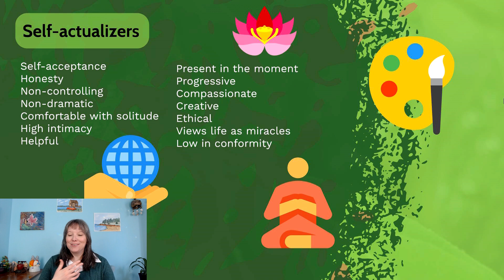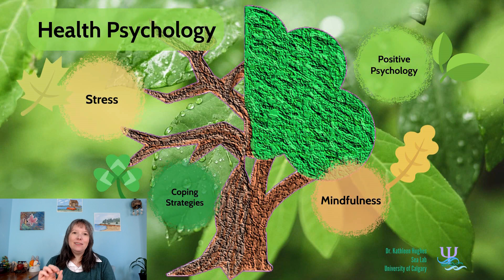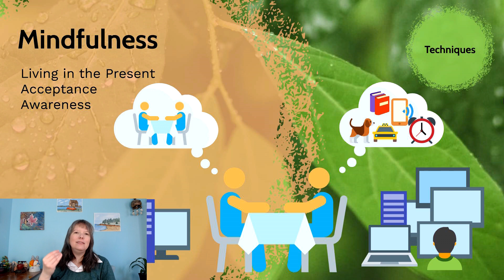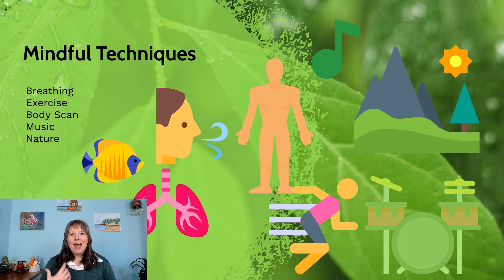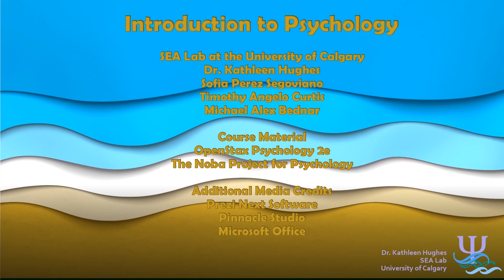Mindfulness: Intro Psychology, Health #7